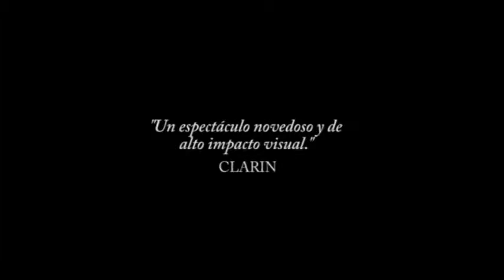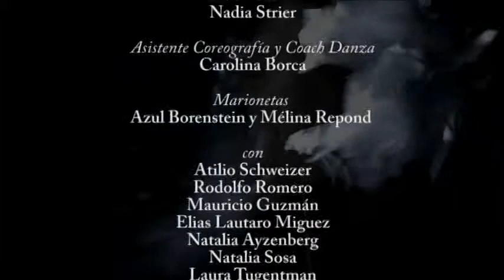TEMPESTE : Azul Borenstein . Pepe Marquez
Physical theatre and dance with puppets, 'impossible bodies' and mobile scenography.

(Obra de teatro físico, danza con marionetas y escenografías dinámicas)